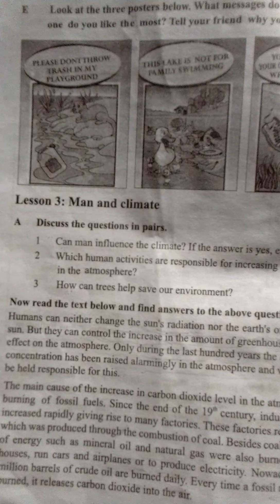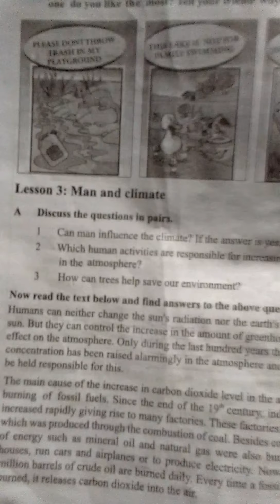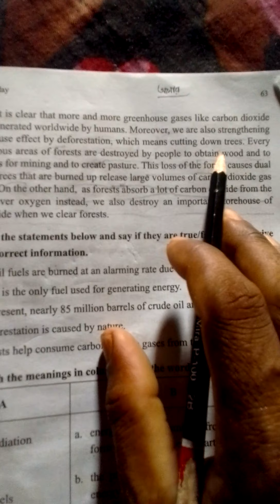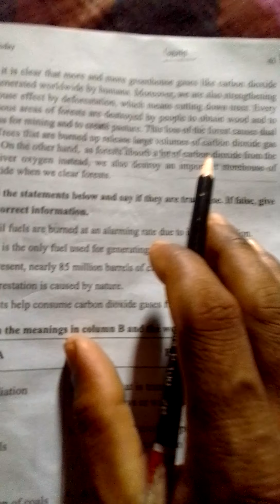Class :9 unit:5 Lesson:3 page:63 by Shamol Ghosh